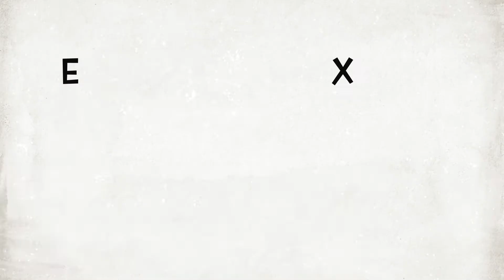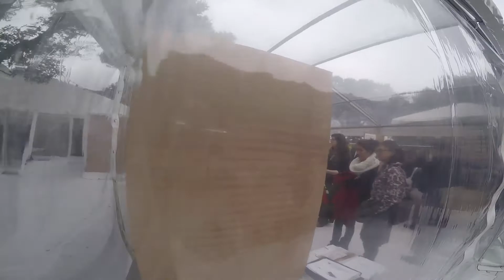Annelie Schubert, grand prix du jury Première Vision à Hyères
Annelie Schubert nous accorde une interview devant la caméra du Le Fashion Post pour nous en dire un peu plus au sujet de Aprons, le tablier...